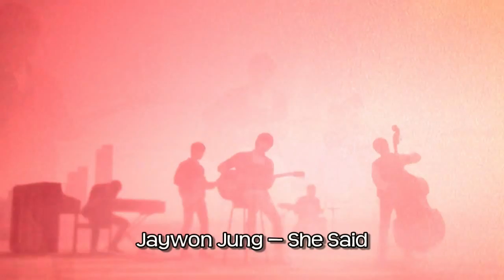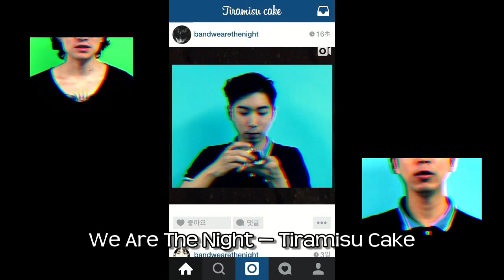K-Buffet: Korean Songs of April 2015 (2nd Half)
This is a series highlighting the new Korean releases. It's a mix of pop, hip-hop, rock, r&b, indie and ballads, and they're in no particular order. The list is not exhaustive or anything, but I try to use the majority of MVs and music show-only promoted songs. You can find a playlist link at the end of the video. Hope you enjoy!